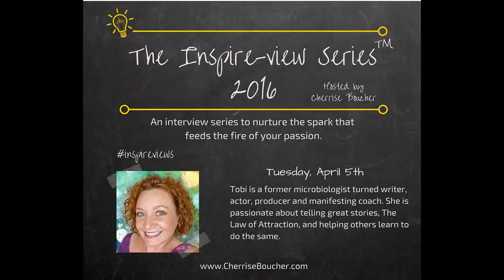Tobi Camilli - The Inspire-view Series™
Tobi Camilli is a former microbiologist turned writer, actor, producer and manifesting coach. She is passionate about telling great stories, The Law of Attraction, and helping others learn to do the same.  Currently she is busy writing screenplays, producing films, writing ecourses and helping people as a manifesting coach. She lives in Albuquerque, NM with her four cats and enjoys writing, cooking, reading, making and watching movies.

The Inspire-view Series™ was created to encourage everyone to follow their hearts and live their lives with passion. Listen to these inspiring guests who share their stories and tips to inspire and motivate you to live the fullest version of yourself!